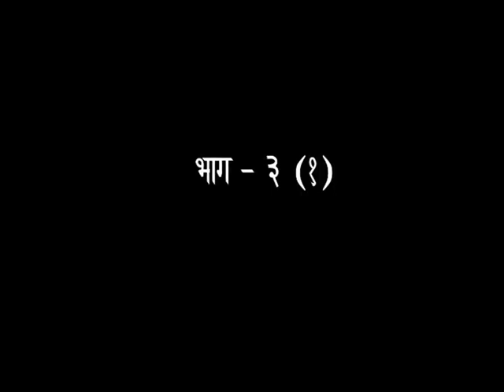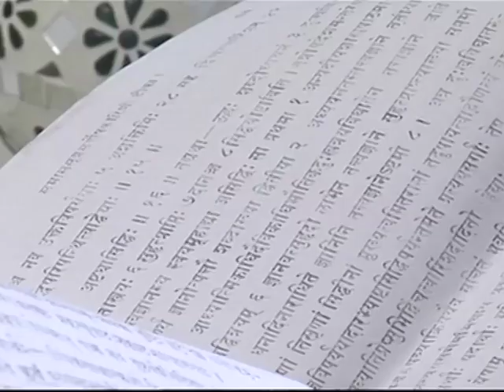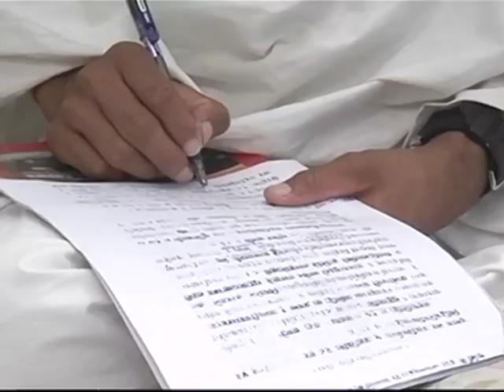तत्वसमास - भाग -3(1) || डॉ.आचार्या साध्वी देवप्रिया जी || वैदिक चैनल || Vedic Channel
तत्वसमास - भाग -3(1) || डॉ.आचार्या साध्वी देवप्रिया जी ||    ऋषि ज्ञान परम्परा वेद, उपनिषद, दर्शन, गीता, रामायण, महाभारत आदि  ग्रंथों के गहन ज्ञान का भारत का एकमात्र आध्यात्मिक चैनल " वैदिक "  प्रमुख DTH Platform एवं  cable Network  पर उपलब्ध है |